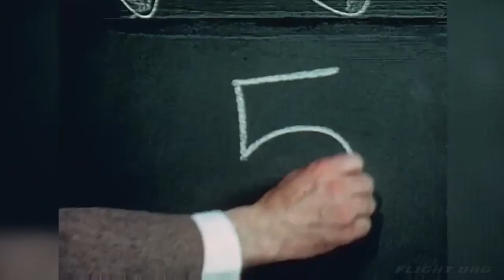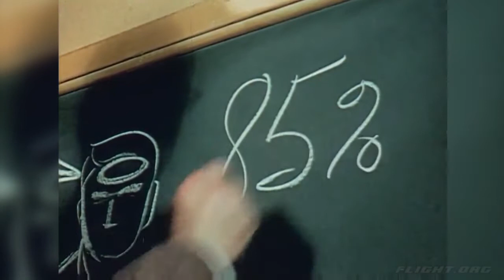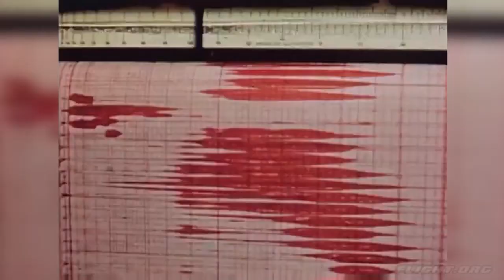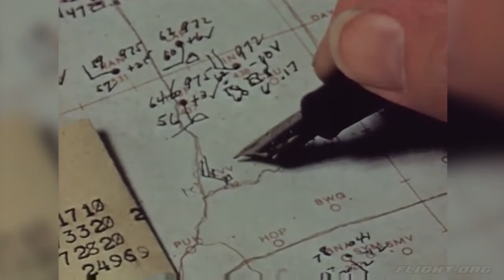The Flight Decision (1955) | Flight Safety Film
The Flight Decision (1955) is an early flight safety film for private pilots.